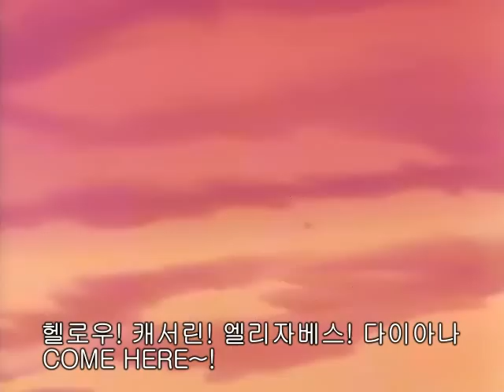슈퍼로봇? - 프로젝트 A코 2 (Project A-Ko 2) - 한글 자막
애니메이션 프로젝트 A코 중의 일부.
합체 거대로봇의 대결(?)이 펼쳐지는 이야기입니다.